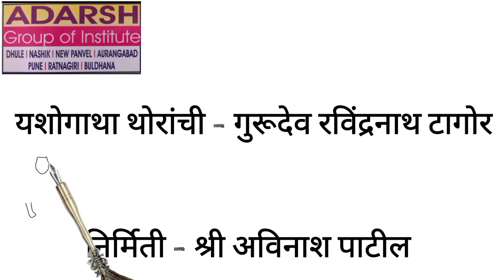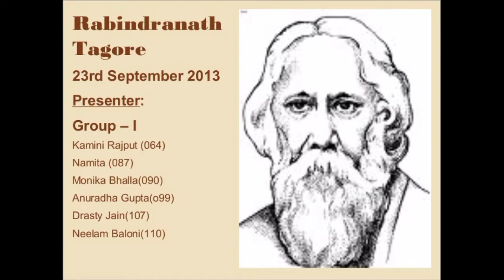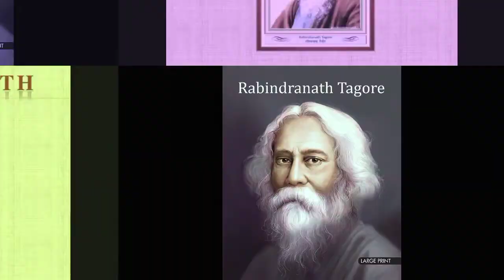यशोगाथा थोरांची - गुरूदेव रविंद्रनाथ टागोर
निर्मिती व संकल्पना - श्री अविनाश पाटील